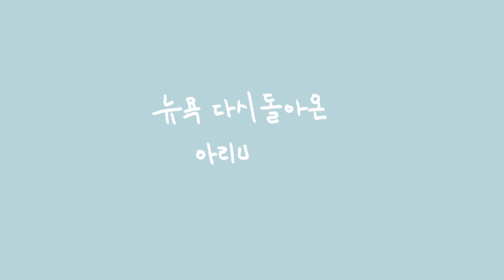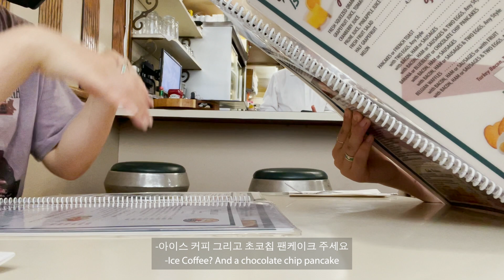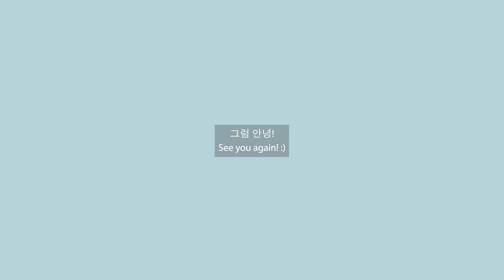[뉴욕대 NYU 복학생] 🕺🏻 뉴욕 다시 돌아온 기념 브이로그🕺🏻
안녕하세요, 뉴욕 미대생 아리입니다! 🕺🏻
오랜만에 뉴욕에 돌아온 기념으로 브이로그 담아보았어요:-)
일년간 쉬면서 다른 분야도 공부하고 작업하고
새로운 가족도 생겼어요!
나비는 뉴욕 ACC (animal care center)에서 입양한 두살 남자아이 입니다!
너무너무 똑똑하고 귀여워요.. 우리 아가 인스타는 @nabeevibe 입니다 히히 자주.. 올려볼게요. ㅎㅎ ㅠㅠ

벌써 대학 마지막 1년이 되었는데 기분이 싱숭생숭하네요..!
다들 몸 조심하고 다음주에 또 새로운 영상으로 돌아오겠습니다
잘 부탁드려요 🙇🏻‍♀️❤️

Music used
검정치마- 나랑놀자
Audrey Nuna- Time